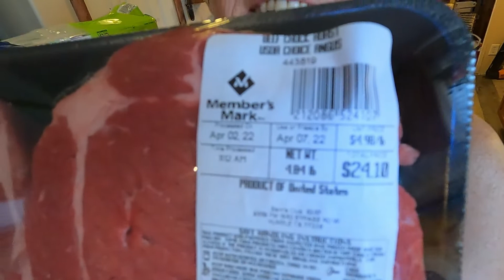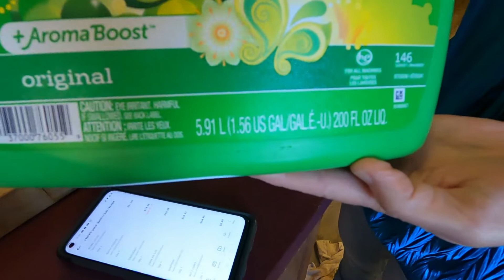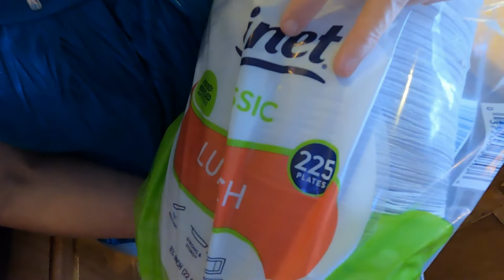Sam's Club Shopping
Shopping At Sam's Club In Humble,Tx Just for necessities

 Automated for simple home canning.
No adjustments needed for pressure canning at high altitudes.
Doubles as a boiling water caner for preserving fruits, jams, jellies, and salsa.
Innovative sensor automatically detects and holds the exact temperature for the required time for safe home canning
Digital interface guides user through each canning method
LED display icons illuminate each step from start to completion.
Includes recipes with standard processing times in accordance with USDA guidelines

Fan Mail:
Charles and Brandy Pafford

Welcome to Pafford Homestead!! Come on in take your shoes off and stay a while!!